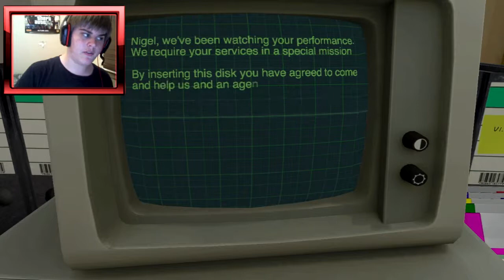BeN00bly Plays: Surgeon Simulator - Part 4 - ACING THE AMBULANCE!